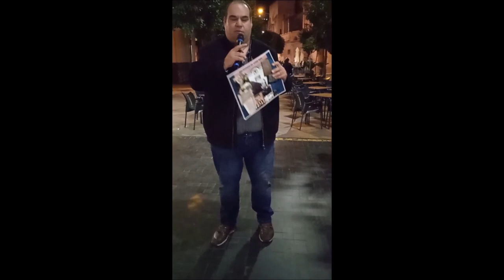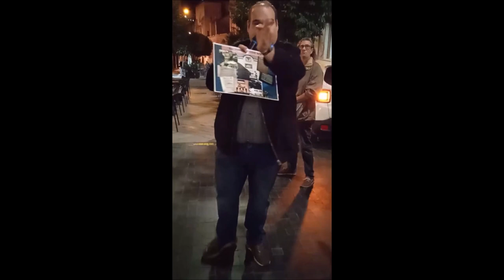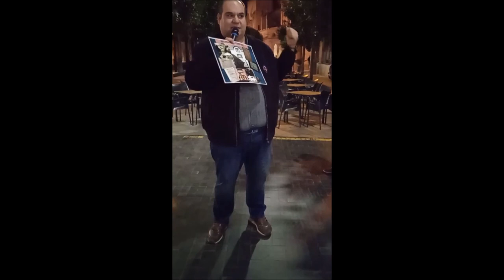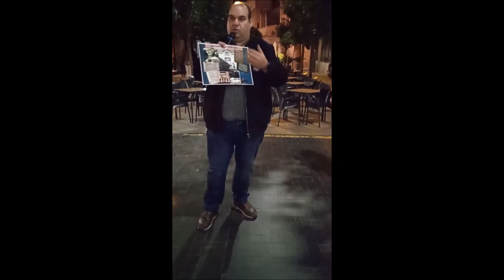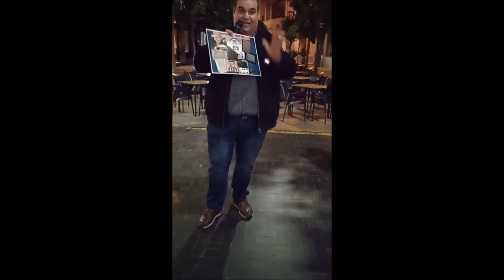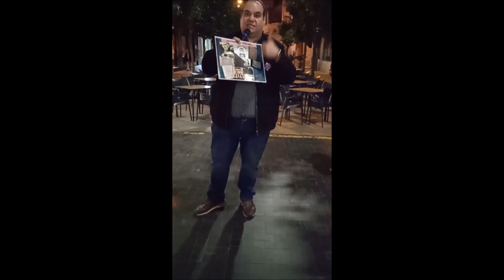El profesor Rafael Sánchez interviene en la Concentración & Paseo por un CINE REX VIVO en Murcia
Cine, Cine Rex, Cine Rex Vivo, MURCIA